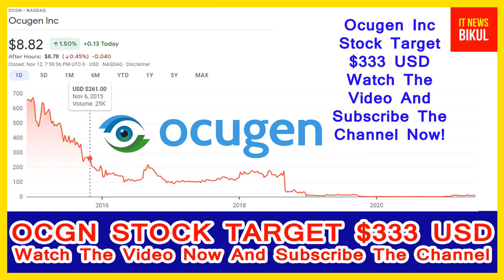OCGN Stock - Ocugen Inc Stock Breaking News Today | OCGN Stock Price Prediction | OCGN Stock Target